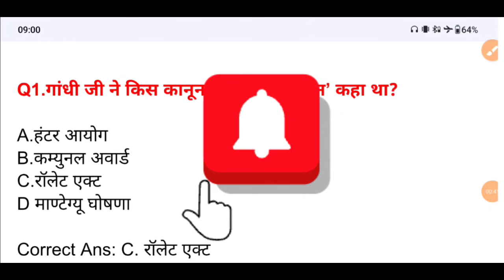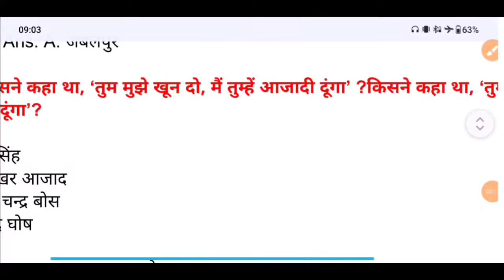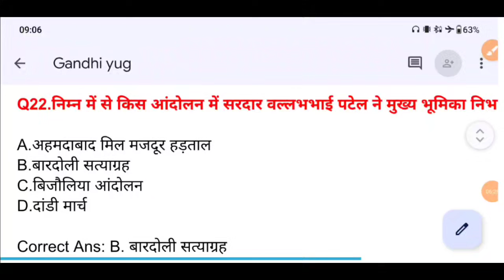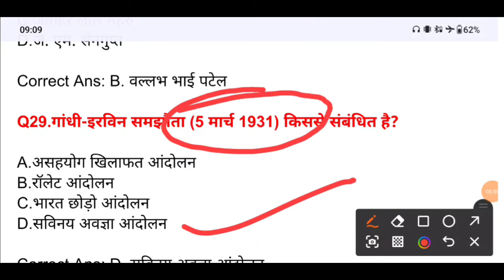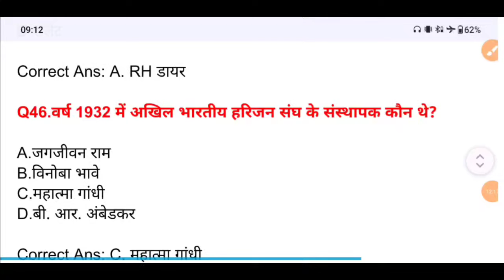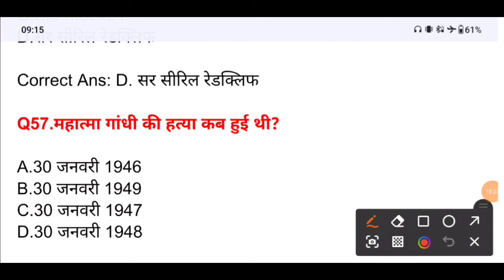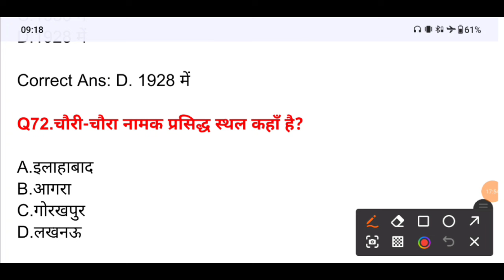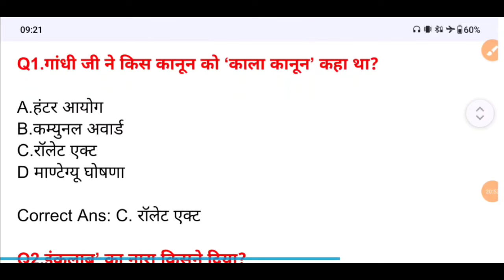गांधी युग | भारतीय स्वतंत्रता आंदोलन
सक्षमता परीक्षा की तैयारी
general knowledge
gk
सामान्य ज्ञान
gk in hindi
lucent gk
gk question
Khan sir
Edu teria
edu teria gk gs
Sakshamta pariksha kab hoga
gk quiz
gk questions
gk questions and answers
india gk